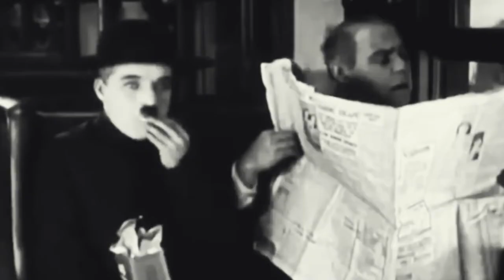MADE FAMOUS BY GLENN MILLER~CK SUSSMAN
Have you ever felt like something or someone was guiding you and your moves?
People who really know me know that with me, a coincidence is not uncommon.
One example; I have a small movie company, Wildomar Movie Ranch. After two years we'd just completed shooting a story I wrote about the final day in the life of Edgar Allan Poe, mixing reality with fantasy. One week after filming was wrapped, I receive a call from a wildlife sanctuary that we've used as a film location. They had been brought a baby raven that had fallen from it's next and saved from being eaten. In the state of California a raven or a crow is euthanized because they're not adoptable.  All I'll say is, Reynolds the raven and I are best friends, and have been for over one year. Poe movie/Raven, coincidence, fate, or the universe's weird sense of humor, that's just the tip of the iceberg!
In the case of this Glenn Miller arrangement, when I sat down to to play a song from ear by Glenn, in less than 24 hours this arrangement was born. While this was being arranged, notes were coming out of me I'd never thought of pairing, as this was way above my paygrade.
The coincidence, when I gave this 2015 song a facelift last year I did some research on the featured song, Chattanooga Choo Choo. Turns out that the song was first released by Glenn Miller on July 25, 1941.
I was born, July 25th, 1957!
And we still haven't tipped that iceberg!